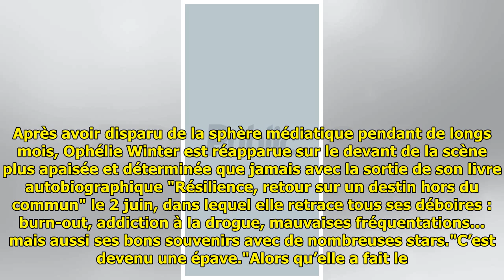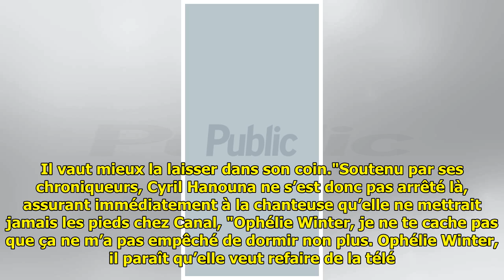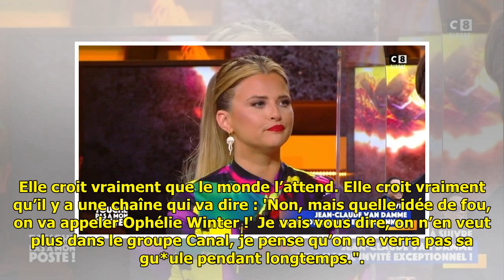"C'est une épave", après les violentes critiques d'Ophélie Winter sur 'TPMP', Cyril Hanouna se ...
"C'est une épave", après les violentes critiques d'Ophélie Winter sur 'TPMP', Cyril Hanouna se lâche... et ça fait mal !

 Croire que la star de C8 allai...